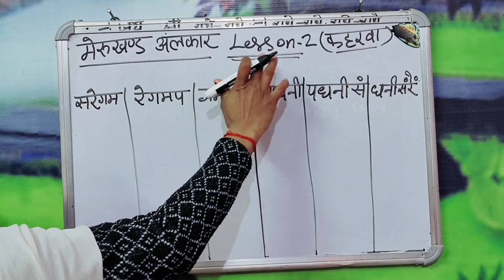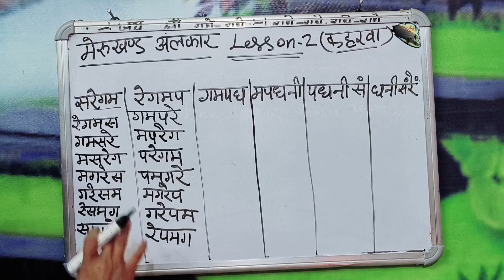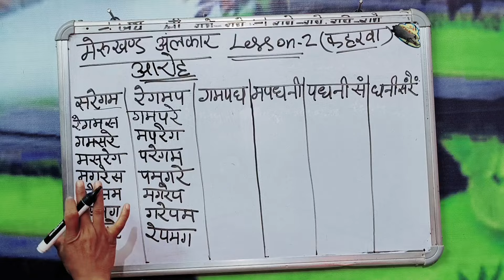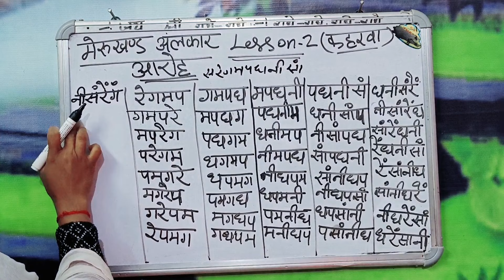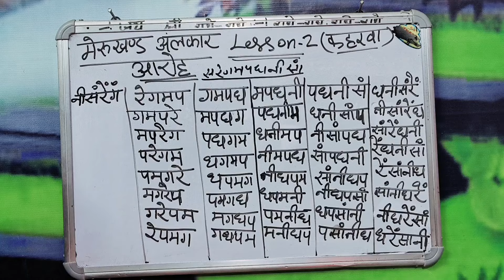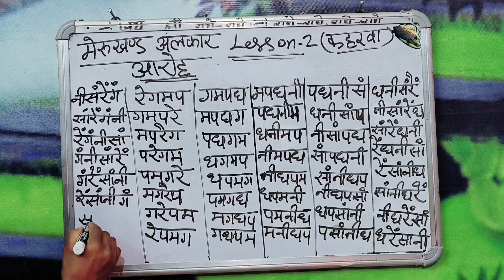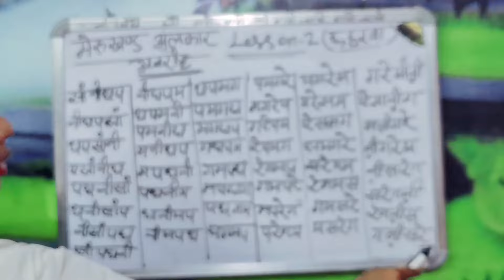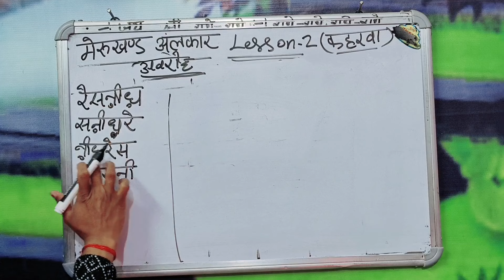चार स्वर | मेरुखंड अलंकार ताल कहरवा Lesson 2 || Merukhand Alankar for beginners| Tutorial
Hello everyone this is my channel for music aducation

Major गाने का फार्मूला 👆👆

Minor गाने का फार्मूला 👆👆👆

Tum hi ho Unplugged 👆👆👆

कण किसे कहते हैं | उदाहरण के साथ समझे 👆👆
हारमोनियम को कैसे बजाएं 👆👆👆

Morning vocal riya 👆👆👆👆
शुरुआती लोगों के लिए हारमोनियम पाठ 👆👆

हारमोनियम पर खुद से गाना बजाएं

गले में आकार कैसे लाये ??👆👆👆

What is scale 👆👆👆👆👆👆

सीखना सीखो👆👆 Motivational video

 क्या हारमोनियम  पर गाने और उसका म्यूजिक अलग-अलग नोट से निकलता है 👆👆👆

हारमोनियम पर गाने की पहली लाइन कैसे बजाएं 👆👆👆

हारमोनियम बजाते समय Finger speed 👆👆

kaavaalaa tutorial song 👆👆👆👆

गाइये गणपति जगवंदन 👆👆👆

हारमोनियम के tutorial,👆👆👆
हारमोनियम को स्पीड में कैसे बजाएं 👆👆

गाइये गणपति जगवंदन 👆👆 tutorial

 हारमोनियम keys ke के नाम  👆👆

👆👆👆Syaallbus of Harmonium

tutorial गायत्री मंत्र 👆👆
tutorial खुद से गाना कैसे निकले

एक ताल👆👆👆👆👆👆
merukhand alankar
merukhand riyaz
merukhand alankar riyaz tv
merukhand palta
merukhand alankar 4 swaras
merukhand alankar part 1
merukhand alankar riyaz
merukhand alankar part 2
merukhand siddhant pruthi
merukhand alankar flute
bhajan harmonium tutorial
singing sikhe step by step
raag practice on harmonium
how to compose a song on harmonium
harmonium academy notation
a major scale harmonium
how to play harmonium like a pro
harmonium speed practice
learn alankar in music
short song on harmonium
tanpura for vocal pra
 converts audio to sheet music?
1 to 10 Sargam In Hindi
Sa re ga ma pa dha ni Sa Sargam
Sa Re ga ma pa dha ni Sa written
How to play piano keyboard
राग का अर्थ
कौन सा राग कब गाया जाता है?
जन्य राग की परिभाषा
पियानो सीखने में कितना समय लगता है?
सबसे अच्छा पियानो कौन सा है?
हारमोनियम बजाने के लिए कैसे सीखे?
हारमोनियम में कितने रीड होते हैं?
पियानो कितने प्रकार के होते हैं?
सबसे अच्छा आर्गन कौन सा है?
What is the easiest way to memorize piano chords?
Which piano chords should I learn first?
How do you play piano chords step by step?
How do you play a piano chord for beginners?
I am not sampling or using any part from the original song’s audio or video in this video. If you are the rightful owner of any of the content I’ve used and want it removed, kindly before taking any action plz e-mail me on @indiangirlkanchan and I will remove it right away

🙏🙏Thanku so much for visiting on my channel🙏🙏